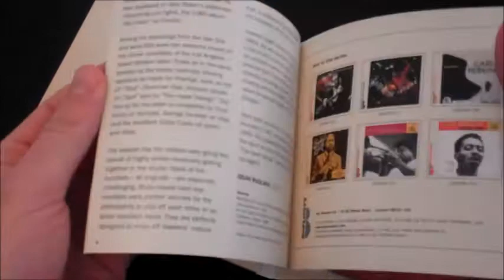Coleman Hawkins: The Hawk Swings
Classic New York session from the pioneer of jazz saxophone. Remastered from original tapes.